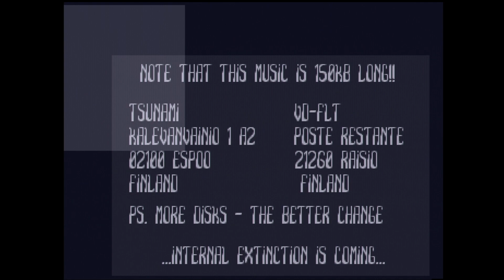Commodore Amiga demo: Virtual Dreams - Chaosland (1993)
This is a Commodore Amiga demo "Chaosland" from Virtual Dreams, released in 1993.